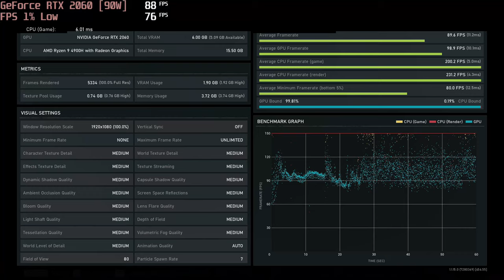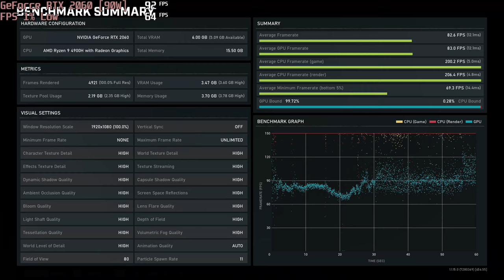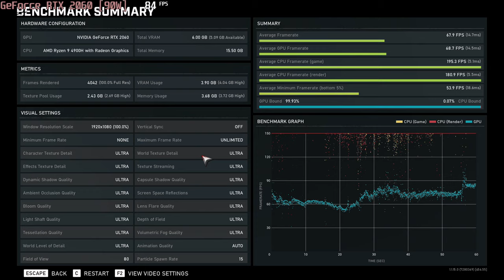🎮 NVIDIA GeForce RTX 2060 [Laptop, 90W] - Gears 5 gameplay benchmarks (1080p)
💻 Test Configuration:
• 16 GB RAM
• External Monitor

✅ LaptopMedia.com